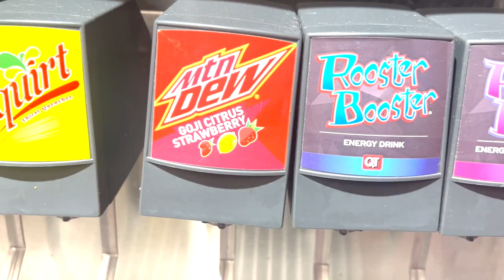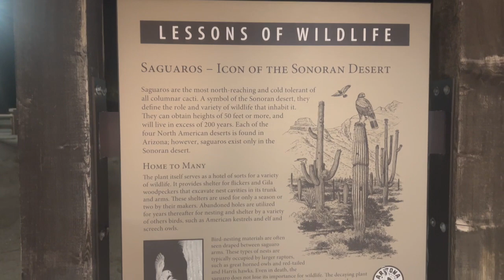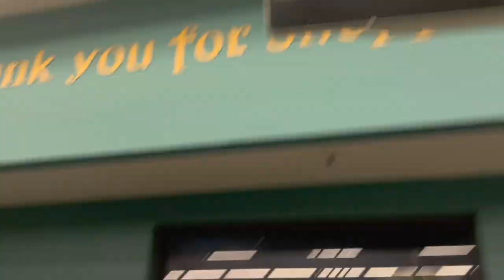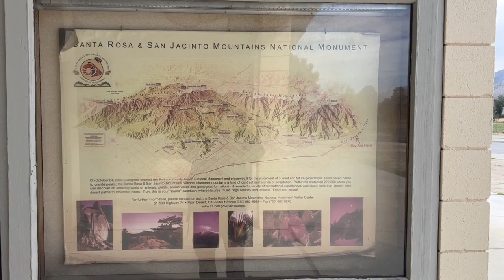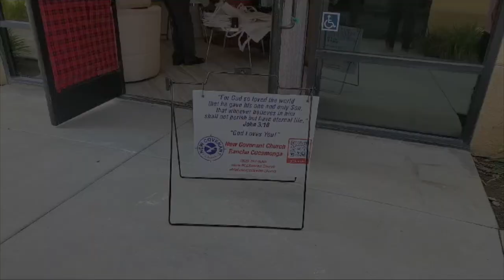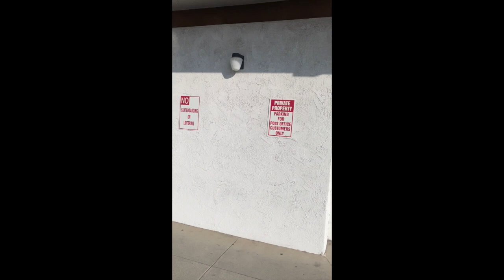"LA to San Antonio and Mr. Composition Collab S4E1" Watching Kinyo (Vlog)